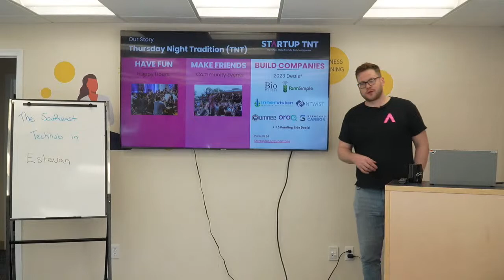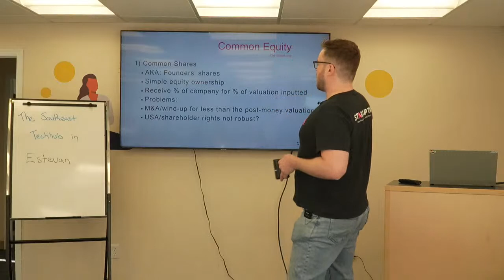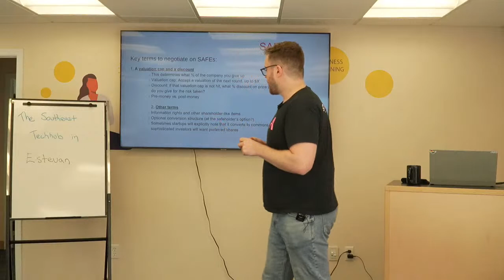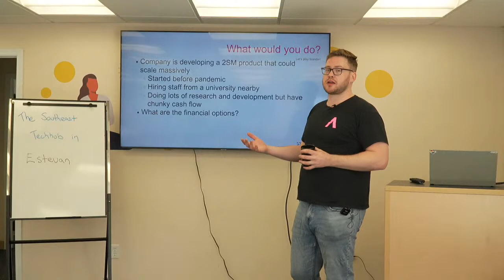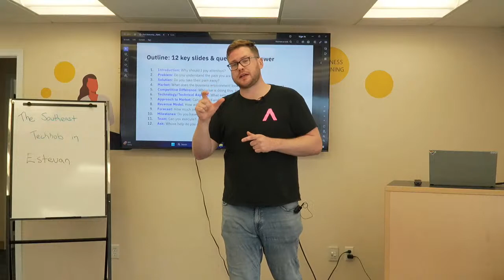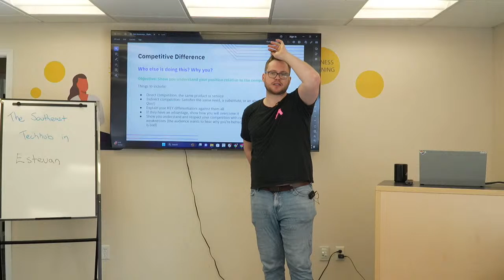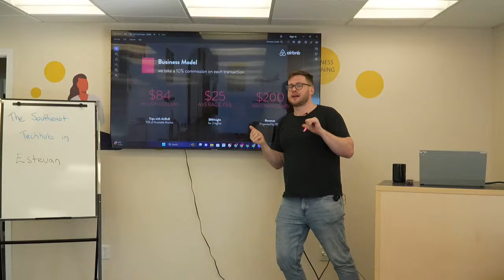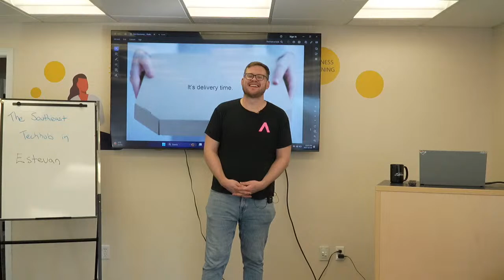Essentials to Fundraising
Startup TNT is a non-profit organization that helps equip founders with skills and knowledge that are essential to fundraising.

Come learn from Jesse Wiebe, the Community Development Lead, the basics of leveraging capital for growth and how to craft a winning pitch.

He will share practical insights from the 1000s of pitches that Startup TNT has hosted and the dozens of companies that he has invested in.